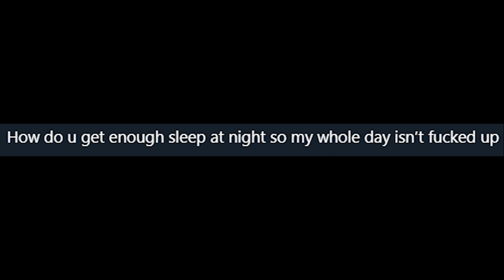f in the chat..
heyo